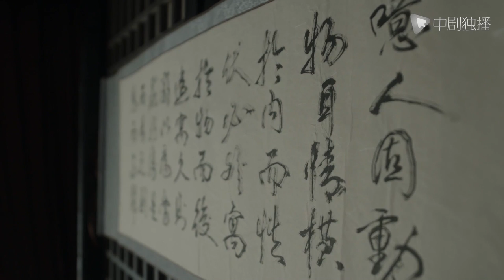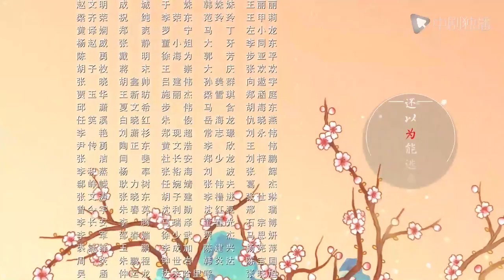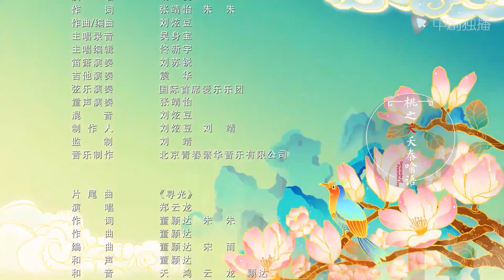清平乐（孤城闭）47 | Serenade of Peaceful Joy 47【TV版】（王凯、江疏影、吴越 领衔主演）